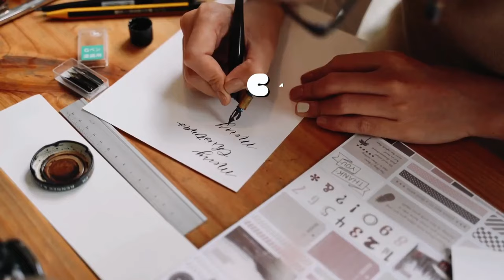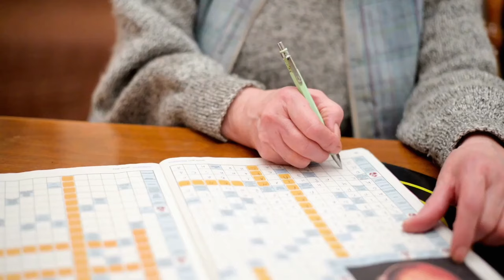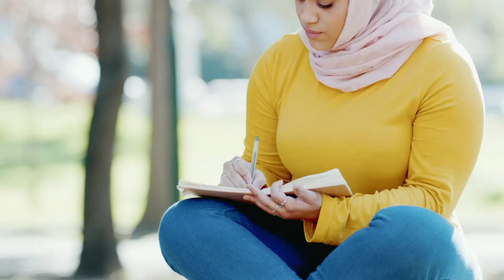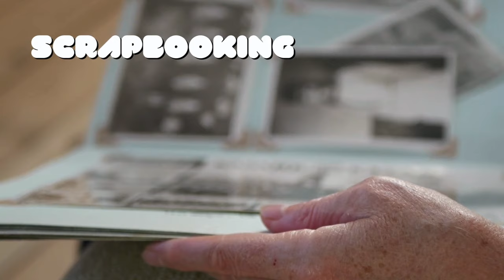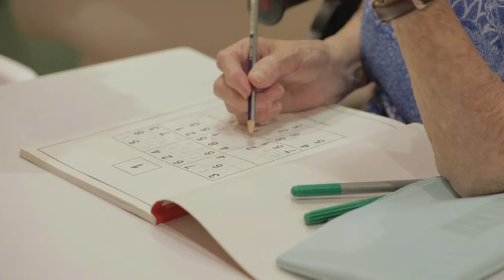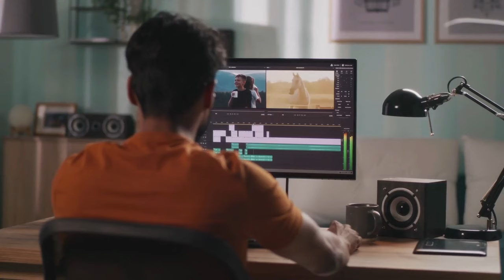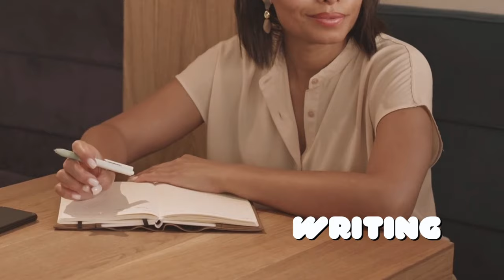200+ Hobby Ideas (Hobbies to Try from A to Z)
200+ Hobby Ideas (Hobbies to Try from A to Z)

Hobbies and Leisure activities are an important part of a well-balanced, healthy and happy life!

Hopefully this alphabetical collection of hobby ideas helps you to discover and try new things...

What will you do with your free time?